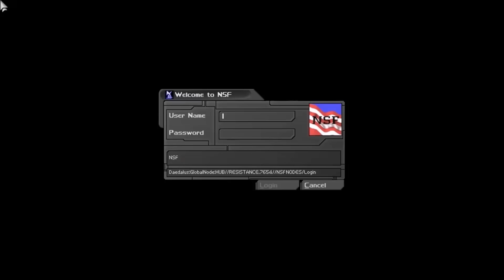How to play Deus Ex - Liberty Island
New to Deus Ex? Liberty Island is an excellent level with opportunities to learn the many skills expected of a UNATCO agent. Follow this guide to take the step towards becoming an expert assassin, world renowned diplomat, and celebrated party planner.

Peace, Love, and Candy Bars.